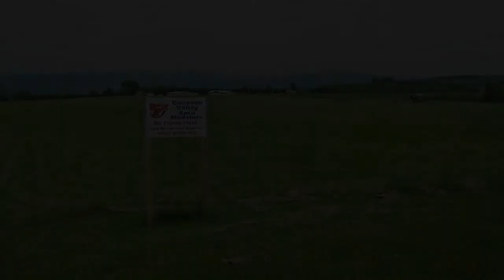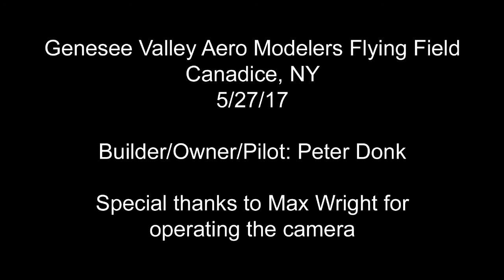Balsa USA 1/4 Scale Sopwith Pup (GVAM Field 5/27/17)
Peter Donk flying his Balsa USA 1/4 scale Sopwith Pup. This was the second flight on "maiden day" 5-27-17 (overcast with light/variable winds).

*Zenoah G26EI Engine
*Xoar PJA 18X6 Prop
*Futaba 6EX 2.4GHz Radio
*Solartex Linen Covering
*Finished Weight 17.5 Pounds
*Total Build Time 201 Hours